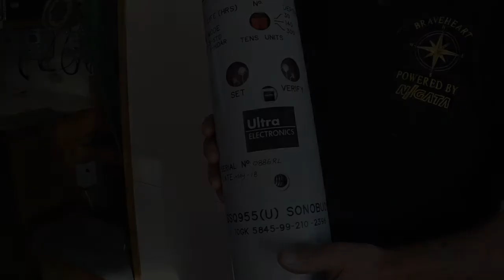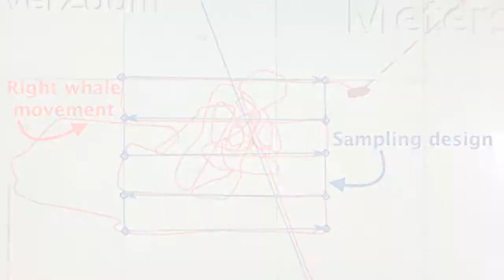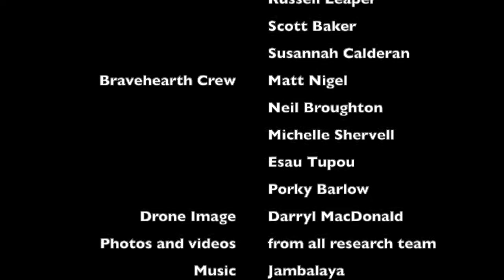Geórgia do Sul - A pesquisa científica de cetáceos - Antártica ou Antártida